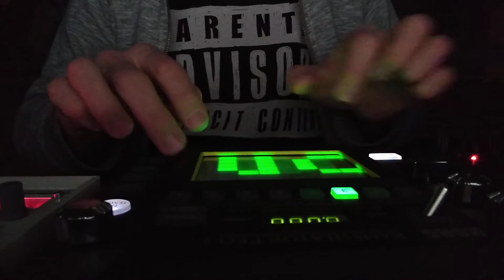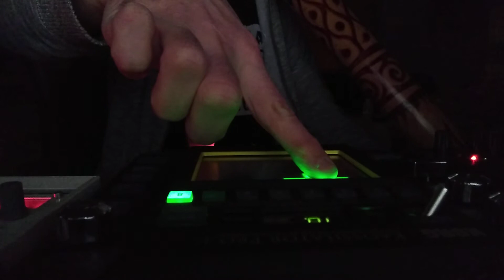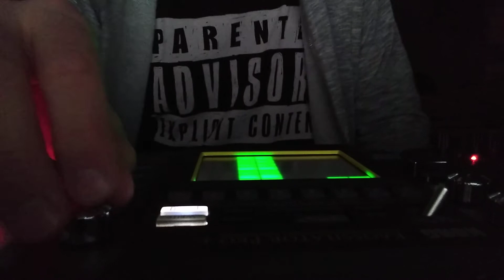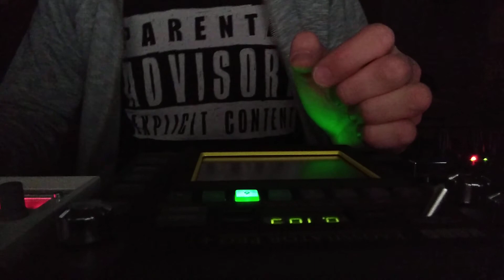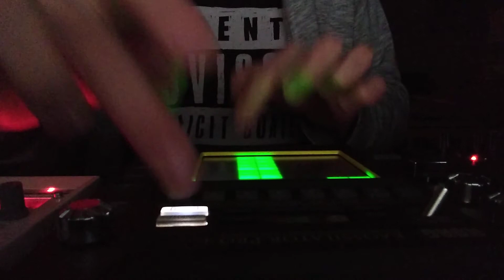Live looping with Kaossilator Pro+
Live looping with Korg Kaossilator Pro+, Korg Volca Sample, didgeridoo